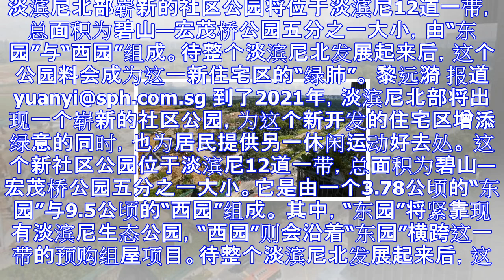新社区公园2021年为淡滨尼北添绿肺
淡滨尼北部崭新的社区公园将位于淡滨尼12道一带，总面积为碧山—宏茂桥公园五分之一大小，由“东园”与“西园”组成。待整个淡滨尼北发展起来后，这个公园料会成为这一新住宅区的“绿肺”。 黎远漪 报道 yua...